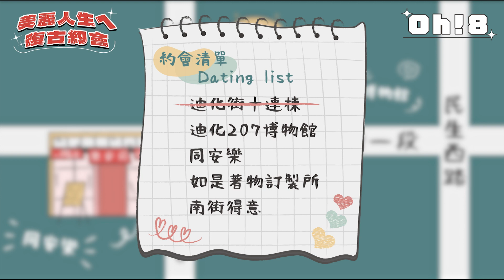【美麗人生ㄟ復古約會】王樂妍X張雁名兩人在大稻埕展開一日約會(上)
王樂妍X張雁名大稻埕一日約會

大稻埕復古約會(上)清單
1.
2.
3.